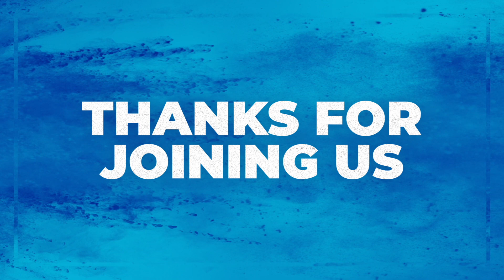Christams Eve 2023 Frank Pascal